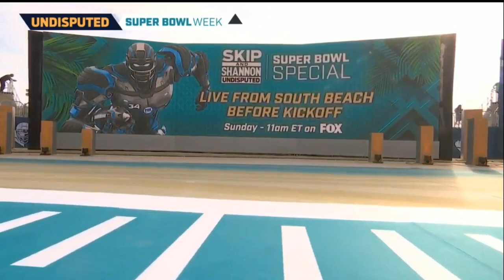DeMarcus Lawrence: What happened with Cowboys this season?